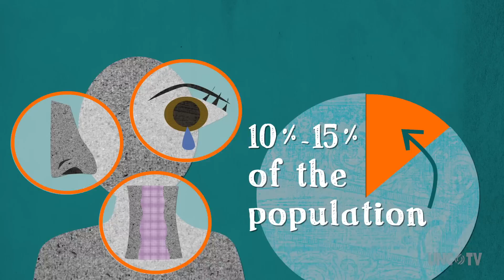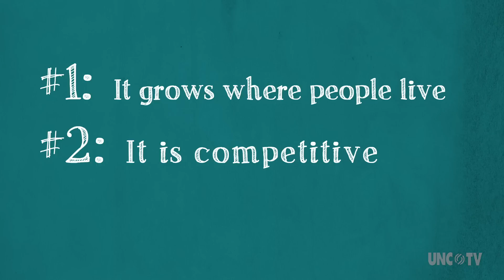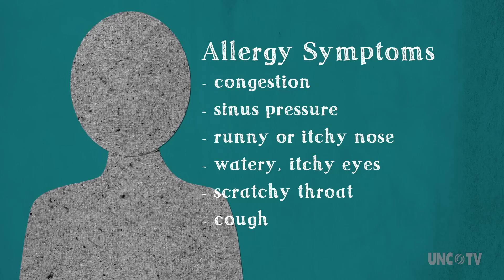Ragweed Allergies | Seasonal Science | UNC-TV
Everyone loves fall weather, right? Well those of us with fall allergies have a different opinion. The culprit: ragweed. But what is it? And why does it make your eyes and nose itch so much? Seasonal Science explains ...

For additional education materials, please visit us at PBS Learning Media

Produced for UNC-TV by Melissa Salpietra
UNC-TV Digital Media Director: David Huppert
Science Advisor: Bill Johnson, Purdue University

Images:
Patrick J. Alexander, hosted by the USDA-NRCS PLANTS Database

USDA-NRCS PLANTS Database / USDA NRCS. Wetland flora: Field office illustrated guide to plant species. USDA Natural Resources Conservation Service.

Sounds provided by freesound:
Highway Traffic_1-2.aif by SteveMannella Mouth Wind Howling.wav by gelo_papas ArrowHit02.mp3 by Yap_Audio_Production Playing with gravel and dry leaves and sand.wav by bevangoldswain Bubble Popping Noise - 30 sec.wav by joshenanigans ClearingThroat1.wav by K1m218 Sneeze by Dshogan Sneeze.mp3 by sjnewton Car Horn.wav by ceberation Whoosh_3.wav by speedygonzo Rubber stamps.wav by Robinhood76 Slide_whistle.wav by plingativator